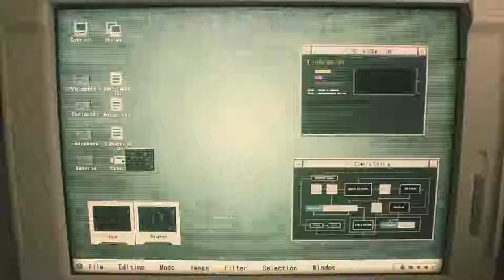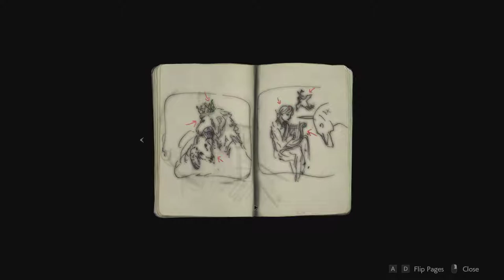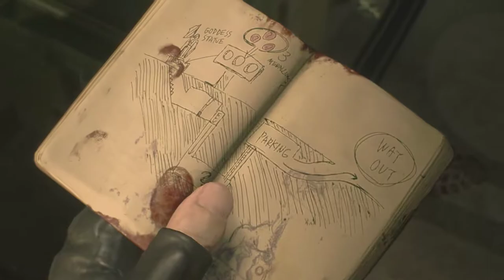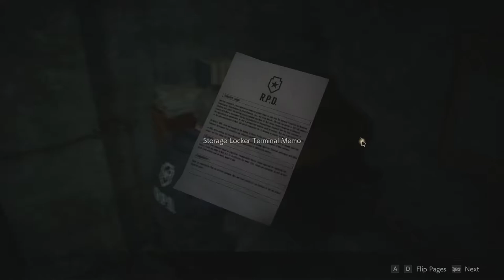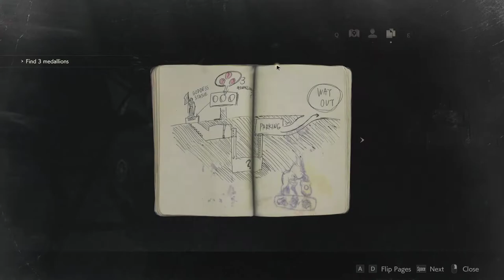Resident Evil 2 Remake Demo [ONLY] My Shot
Well, I don't think there was any way to get all the medallions during that demo, but I did pretty OK.

Somewhat promising, although it wasn't particularly creepy. Maybe if they had made the licker make an appearance. Not a huge fan of the gore, which I found more disgusting than spooky. Nor am I a fan of how many headshots it takes for the zombies to go down.

It may sound like I'm negative about it, but I actually quite enjoyed it.